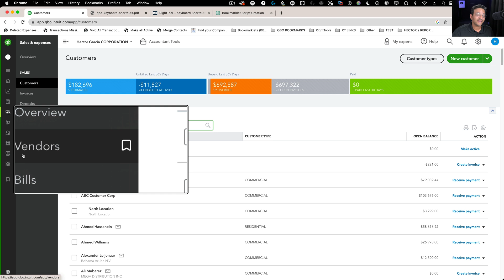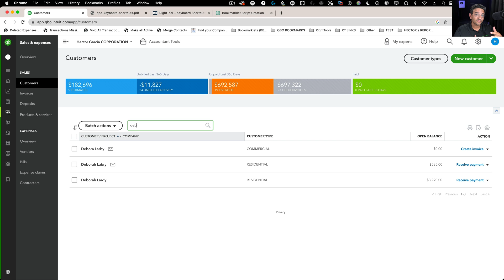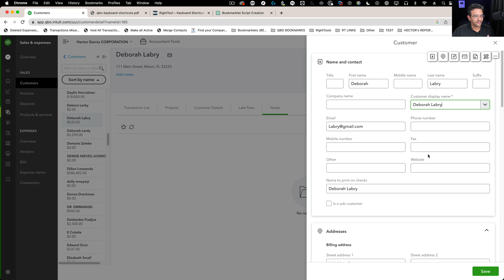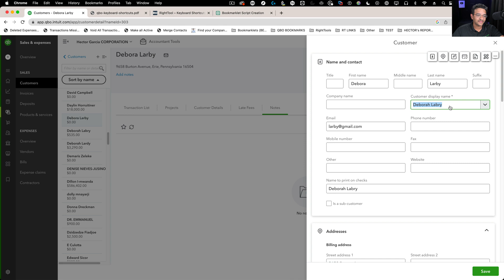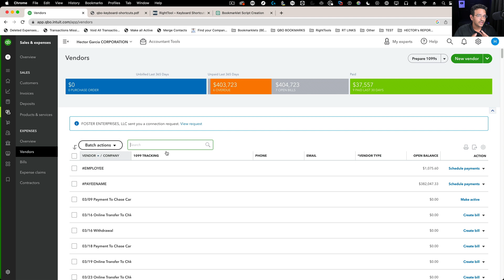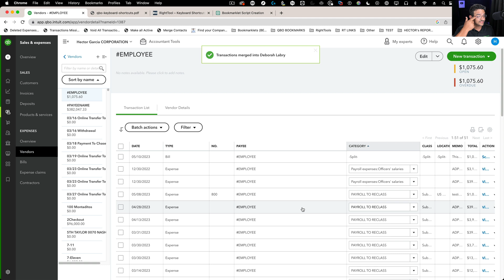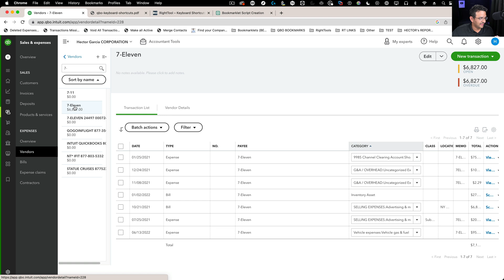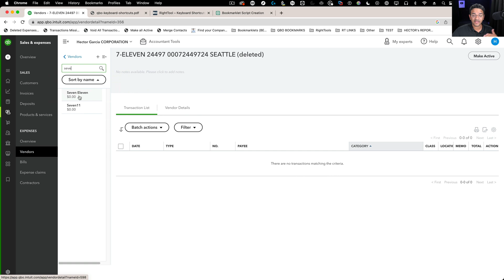QuickBooks Online: Merge Duplicate Customers or Vendors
How to merge duplicate contacts or names (Vendors and Customers) in QuickBooks Online